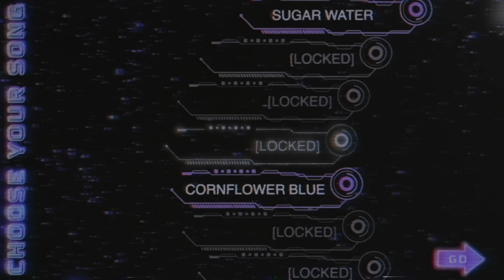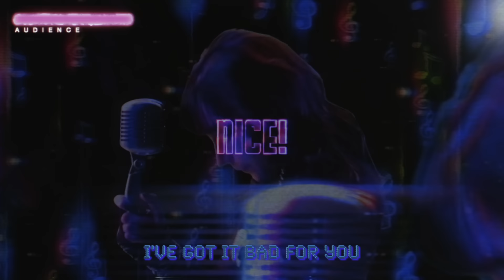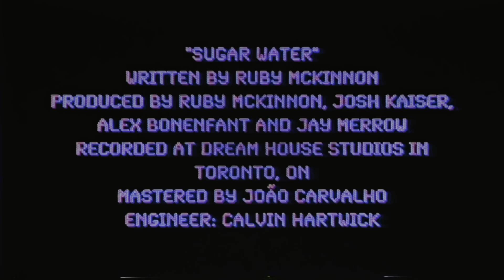Flower Face - Sugar Water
Directed, Produced and Edited by Ruby Mckinnon
Director of Photography: Garett McKelvie
Key Grip: Elliott Hale
Gaffer: Tim Den Otter
Special thanks to Julia Mammarella, Jeremy Coulter, and Josh Kaiser.
"Sugar Water" recorded at Dream House Studios in Toronto, ON
Written by Ruby Mckinnon
Engineer: Calvin Hartwick
Produced by Ruby Mckinnon, Josh Kaiser, Alex Bonenfant and Jay Merrow
LYRICS
My boy plays a game with my heart on the flatline
He likes to keep me halfway out
You know girls like me we’ve got a slow pulse
Hit the trip switch baby I’m all right
My boy’s got a sharp twist no he’s wicked in the heart
Feeds me sugar water just to keep me alive
Saw him in my dreams again
He’s wiping down the fingerprints
Press so hard I float up to the sky
Hanging round like a puppy til you let me in
Coming home with a black eye begging for you
You like to treat me like a child, but that’s all right
I kinda like it when you talk the way you do
It’s kind of tripping me up, babe I’ve got it bad for you
Laying back sipping sugar water
I’m so weak for the things you do
Drop to the floor every time I hear your voice
Seeing stars on the borderline
Sinking through the floor
I would like to acknowledge funding support from the Ontario Arts Council, an agency of the Government of Ontario.